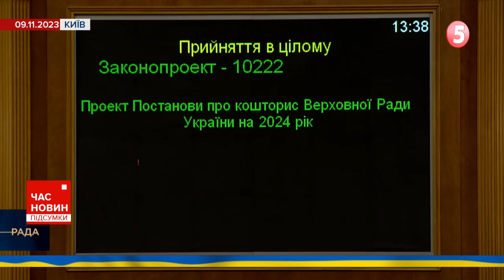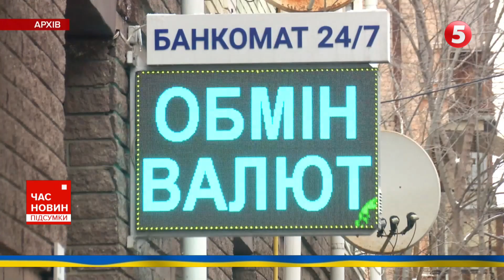⚡ДЕРЖБЮДЖЕТ 2024: найбільше грошей піде на оборону. Дефіцит сягнув астрономічної суми!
1 трильйон 692 мільярди гривень — на сили безпеки та оборони. Ці витрати стали основними, які заклали у державний бюджет 2024-го року. Документ уже ухвалив парламент, одна, нардепи прогнозують, що він буде змінюватися упродовж року. Адже доведеться дофінансовувати оборонну галузь. На наступний рік також суттєво скоротили видатки на інфраструктуру та будівництво. Однак немало грошей отримають силові органи, міністерства і телемарафон. У  кошторисі на 2024-ий, як і в попередньому,  — дірка немаленька. Дефіцит становить 1,57 трильйона гривень: видатки вдвічі більші за доходи. Про фінансову ситуацію у воєнних умовах знає Лідія Середюк.

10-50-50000 - будь-яка сума має значення.

Разом переможемо!
Слава Україні!